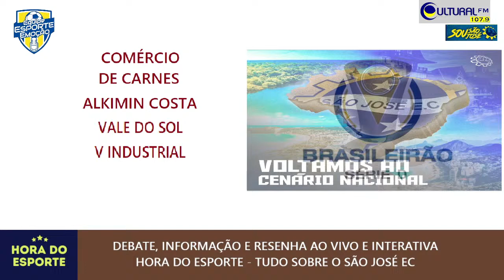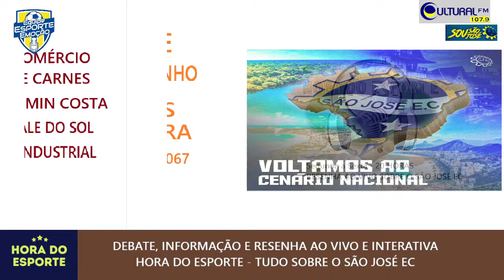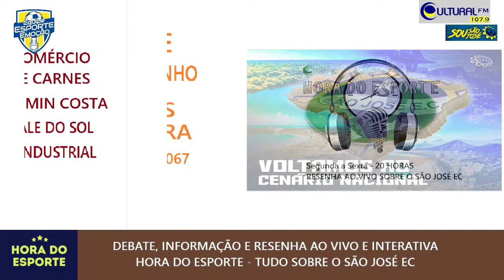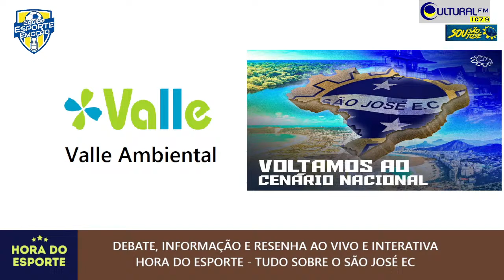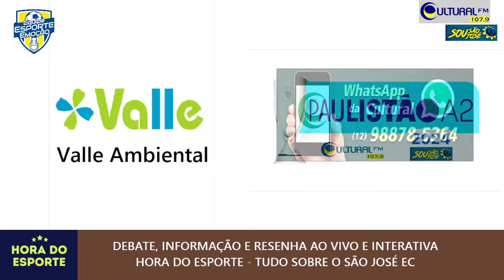28-03 #280 SÃO JOSÉ DESPEDE PAULISTÃO A2 COM DERROTA EM CASA | BRASILEIRÃO D ESPORTE EMOÇÃO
💛💙🦅  Te peguei sorrindo com a Equipe de Esportes mais ouvida no campo e nas mídias digitais. SEMPRE AO VIVO NO HORA DO ESPORTE NA CULTURAL FM

💛💙 SUA VOZ COM SUA OPINIÃO E PARTICIPAÇÃO DE NOSSAS RESENHAS E SORTEIOS NO PROGRAMA
💛💙 DEIXE SUA INDIGNAÇÃO PELA DERROTA EM CASA E A ELIMINAÇÃO CONTRA O VELO CLUBE
💛💙 A EXPECTATIVA PARA O BRASILEIRÃO SÉRIE D NO FINAL DE ABRIL - TABELA A7
💛💙Informações e análise da rodada do Paulistão A2 com o chaveamento das Quartas de Final
💛💙 Sorteios durante o programa para os aniversariantes do Mês
💛💙 Sorteios para quem participar fielmente de nossas transmissões
💛💙 Contribuição PIX SOLIDÁRIO para custear as viagens da Equipe Esporte Emoção
💛💙 Fundo Musical com o Hino da Águia do Vale - Composição Otávio Assis Fonseca Filho

Você pode acompanhar AO VIVO pelo YouTube nos canais @EquipeEsporteEmoçao e @SouSaoJoseEC, além do Facebook @equipeesporteemoçao. O ouvinte ainda pode sintonizar na Cultural FM em 107,9 na região central de São José dos Campos ou pelo aplicativo RadiosNet.

As informações do São José EC para a Temporada 2024, treinos, entrevista e a participação do Torcedor na Resenha do Hora do Esporte.  Repercussão e análise na mesa "Te peguei sorrindo" tem a ancoragem de Estevan Neves, Paulo Ricardo, Marcos Campos, César Xavier, Rogério Litvaitis, Márcio Goulart, Audrei Martins. Parceria com canal  @SouSaoJoseEC  com Leonardo Benfica e Zenilton Benfica pelo VLOG produzido no canal e transmissões AO VIVO com Imagens do Estúdio da  @RadioCulturalFM